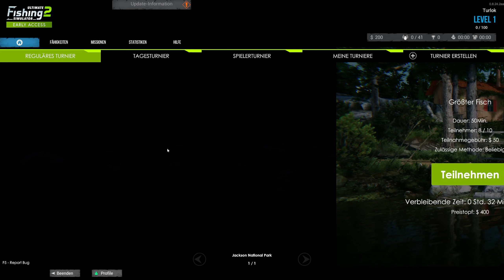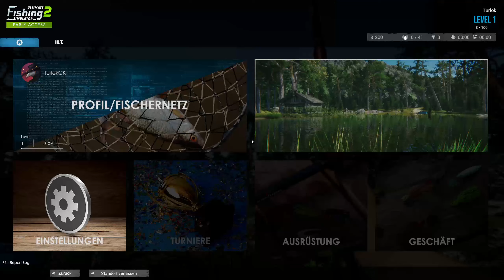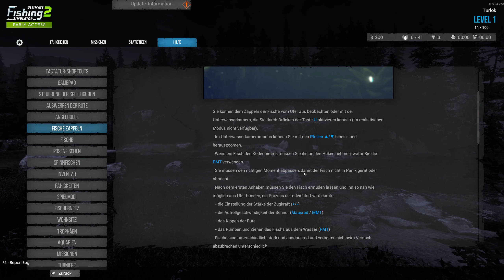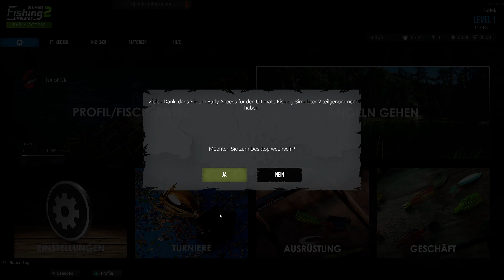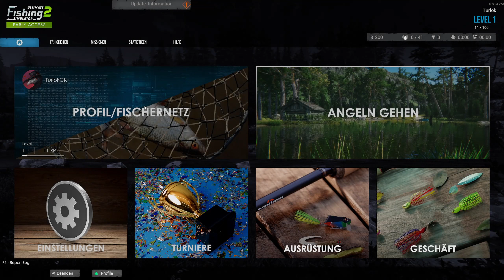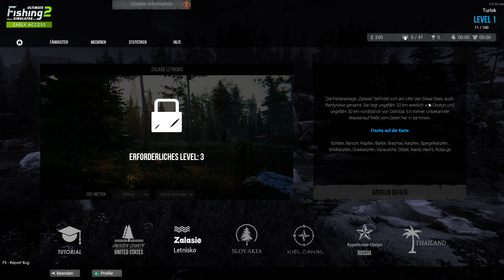Ich bin mal angeln - Ultimate Fishing Simulator 2 [deutsch; ANGEZOCKT]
Heute präsentiere ich ein kleines Angezockt Video und zwar Ultimate Fishing Simulator 2 [deutsch]

Ultimate Fishing Simulator 2 [deutsch] , das umfassendste Angelspiel aller Zeiten! (Zumindest laut Herstellerangaben) Tauche mit Ultimate Fishing Simulator 2 [deutsch] ein in die virtuelle Welt des Angelns und probiere dich in der Angeltechnik deiner Wahl! Feeder-, Fliegenfischen, Spinnfischen oder klassisches Posenfischen – Du hast die Wahl in Ultimate Fishing Simulator 2 [deutsch]!

Spiel:
Ultimate Fishing Simulator 2
Entwickler:
MasterCode
Publisher:
Ultimate Games S.A.